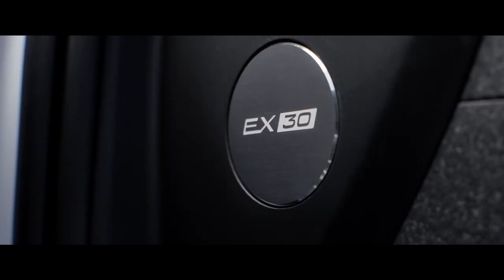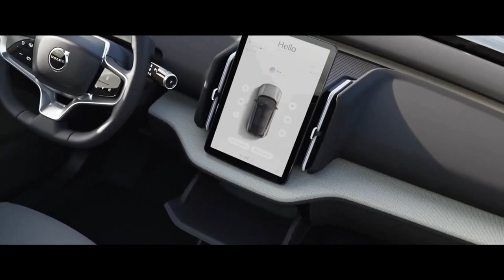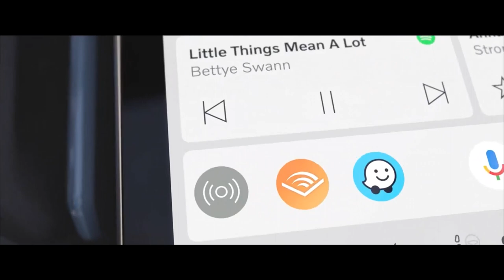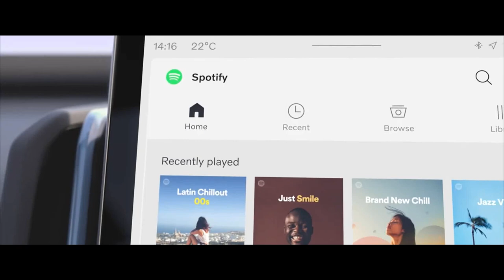VOLVO EX30 O NOVO ELÉTRICO COMPACTO